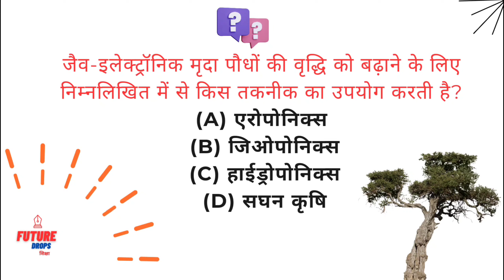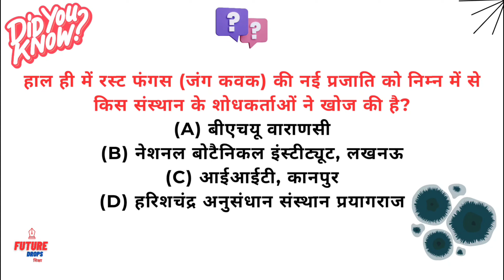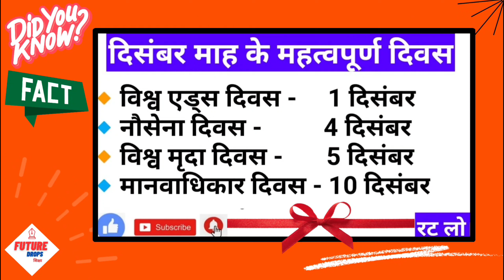31 दिसंबर 2023 करंट अफेयर्स प्रश्नोत्तर (महत्वपूर्ण) static GK FOR all exams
नवीनतम करेंट अफेयर्स अपडेट

शीर्ष करेंट अफेयर्स कहानियाँ

करेंट अफेयर्स विश्लेषण

समसामयिक विषयों पर चर्चा

करेंट अफेयर्स पर प्रकाश डाला गया

करेंट अफेयर्स बहस

करेंट अफेयर्स ट्रेंडिंग टॉपिक्स